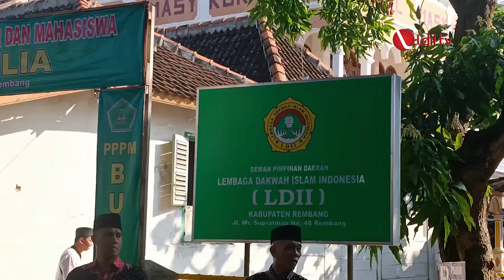LDII TV: Ketua MUI Kabupaten Rembang Hadiri Pengajian Rutin LDII